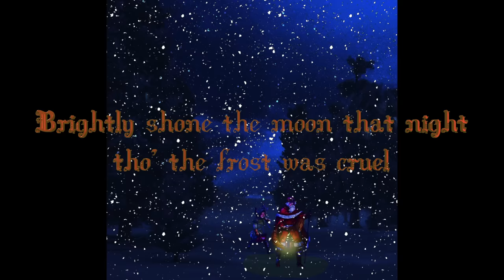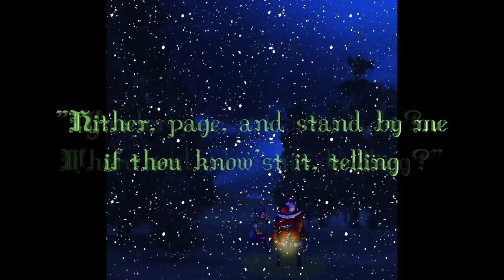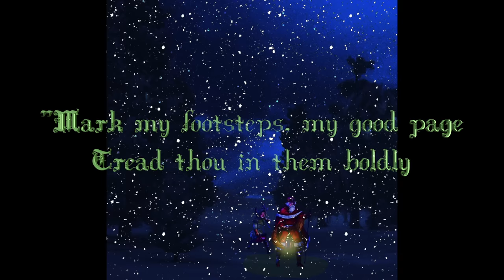Good King Wenceslaus - Clamavi De Profundis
Here is our version of the classic Christmas Song, "Good King Wenceslaus"

My brother arranged the piece.  My family sang it.

Please no bad language in the comments.  We want this to be family friendly:)

Lyrics:

Good King Wenceslas looked out, on the Feast of Stephen,
When the snow lay round about, deep and crisp and even;
Brightly shone the moon that night, tho' the frost was cruel,
When a poor man came in sight, gath'ring winter fuel.

"Hither, page, and stand by me, if thou know'st it, telling,
Yonder peasant, who is he? Where and what his dwelling?"
"Sire, he lives a good league hence, underneath the mountain;
Right against the forest fence, by Saint Agnes' fountain.".

"Bring me flesh, and bring me wine, bring me pine logs hither:
Thou and I shall see him dine, when we bear them thither."
Page and monarch, forth they went, forth they went together;
Through the rude wind's wild lament and the bitter weather.

"Sire, the night is darker now, and the wind blows stronger;
Fails my heart, I know not how; I can go no longer."
"Mark my footsteps, my good page. Tread thou in them boldly
Thou shalt find the winter's rage freeze thy blood less coldly."

In his master's steps he trod, where the snow lay dinted;
Heat was in the very sod which the saint had printed.
Therefore, Christian men, be sure, wealth or rank possessing,
Ye who now will bless the poor, shall yourselves find blessing.